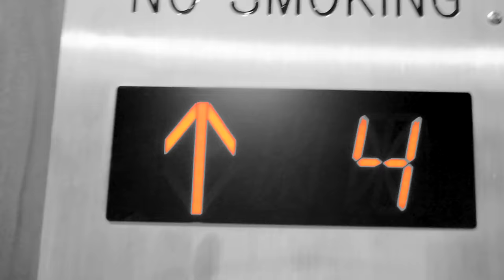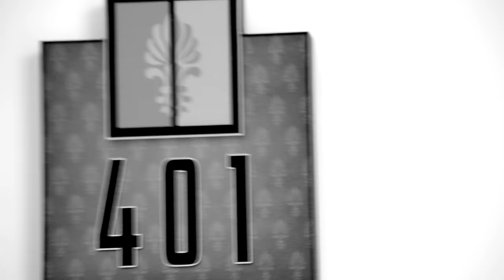Young Steff - SMQ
Young Steff releases independent video, SMQ (She's My Queen) under HH Worldwide/ YS Ent.